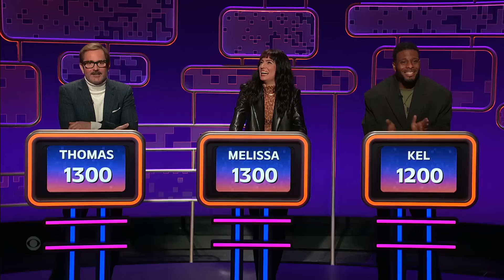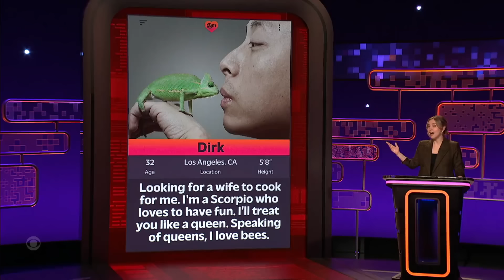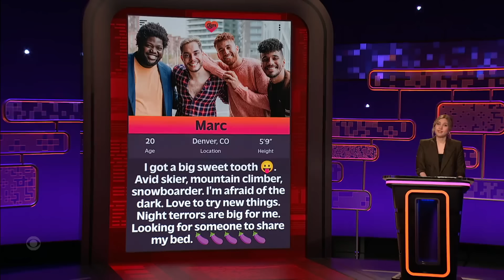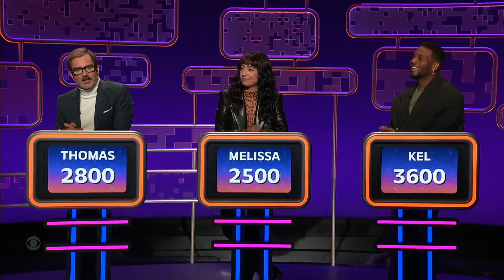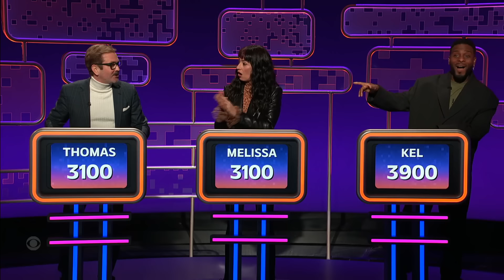You Won’t Believe Where This Photo of Elon Musk Was Really Taken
Taylor Tomlinson quizzes panelists Thomas Lennon, Melissa Villaseñor, and Kel Mitchell on online dating photo red flags. Later, panelists try to guess where in the world photos of billionaire CEOs were taken.